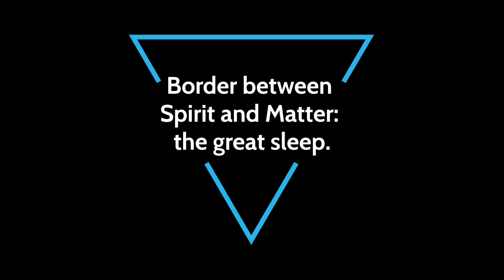Border between Spirit and Matter: the great sleep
👉 Acrylic and marker on canvas. Size: 164W x 81H x 0.2cm

👑 EMOTIONAL STORY OF THE ARTIST:
In your eyes I see the world, I move between your pupils, in a vacuum of revelations. And all I'm looking for is a definitive point of view, an absolute cognitive limit. Silence: everyone sleeps in the void of conscience. The shore is far away, and it is strange to observe it from my window, I move slowly in the swamp, in this complexity of nature. I am a survivor of unstoppable sleep. A black crow flies high above us, moving slowly in the darkness, between heaven and earth to make sense of reality. And all I was looking for before was just an explanation for your sleep. Trudging through darkness, I seek my light, I am a survivor of the great sleep. I move slowly in the darkness. After the great flash of light, I found myself lying on the ground, I saw the glow of my world, the people for what they are, the Matrix for what they are not. Now I try to see the world from your eyes, I resist temptation, I look for air. I survive, the slow turn of the carousel, I look for air higher. I look for my place, running, I take the distance between me and the jump. The room expands, the vision extends, the tension blocks me. Waiting I deceive myself, a sweet cradle awaits me.